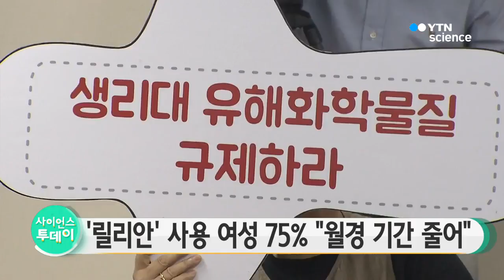'릴리안' 사용자 75％ 월경 기간 줄었다